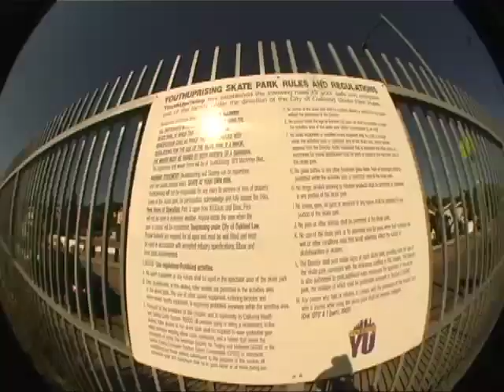Leftside at Castlemont park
Featuring- James Ryan, Kevin V. (Filmer), Keith (Cutty) Gallo, Anthony Guzman

Additional Filmers- James Ryan and Anthony Guzman